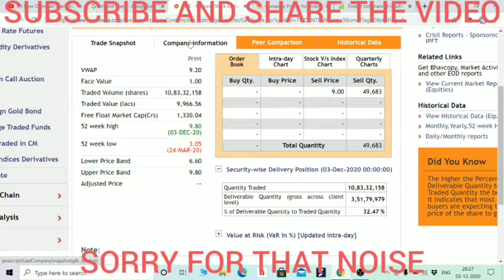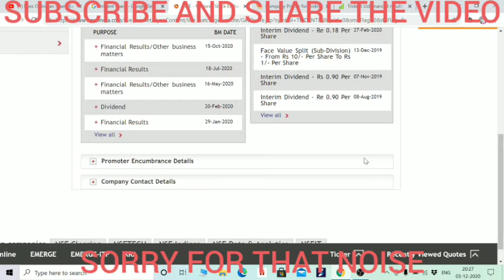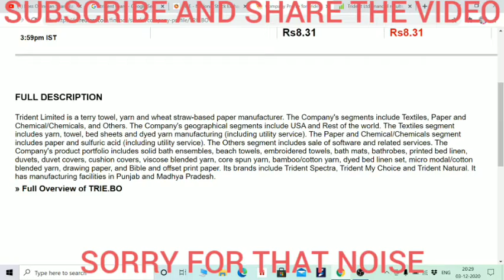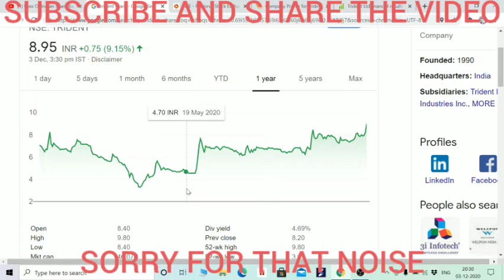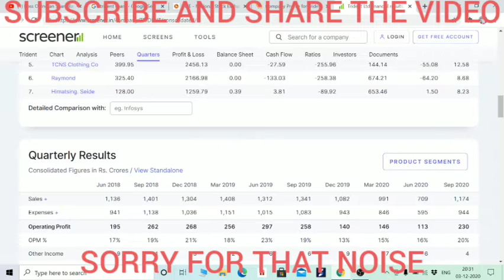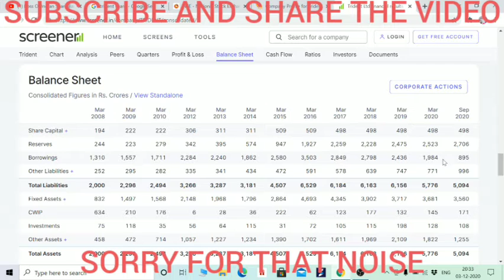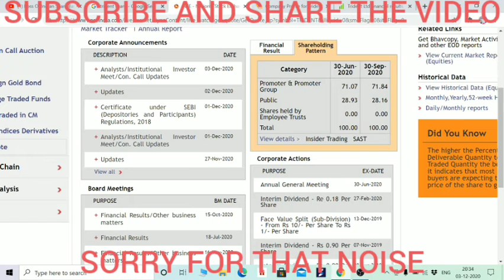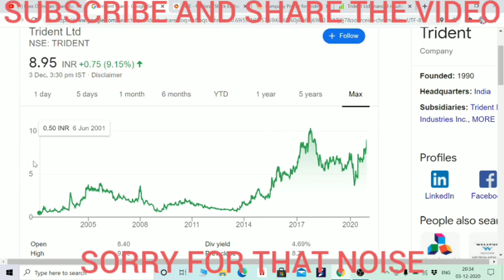8 रुपए के शेयर में होने वाला है कुछ बड़ा। चूकना मत। PROMOTERS INCREASE THEIR STAKE